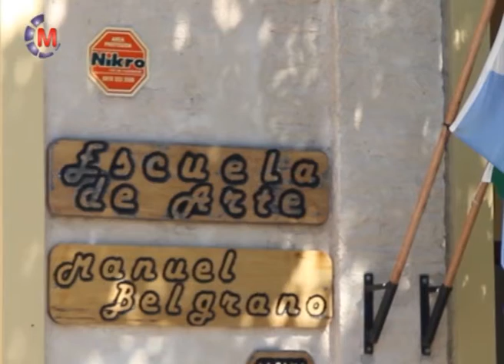MARIELA MIRANDA │ TALLER DE DIBUJO